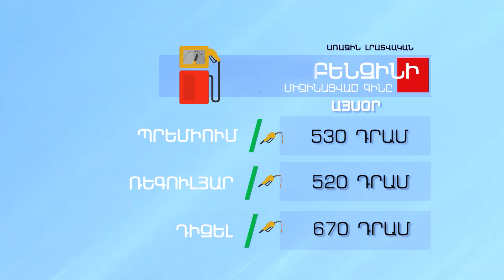Բենզինի և մյուս վառելիքների գինը - Հունիսի 21, 2022